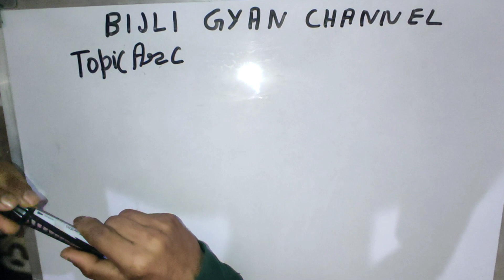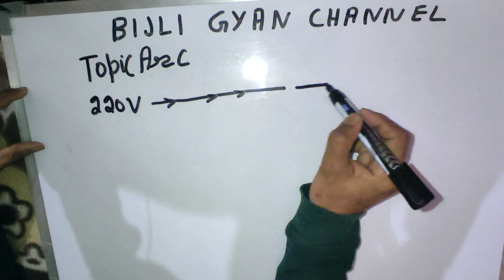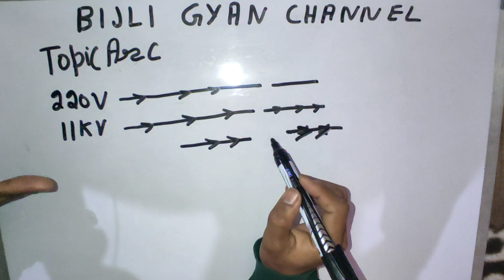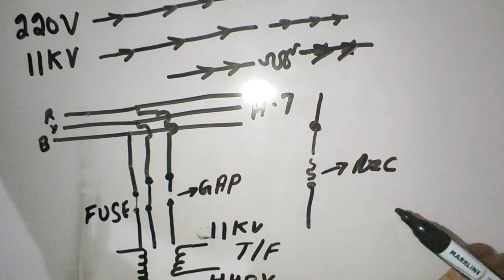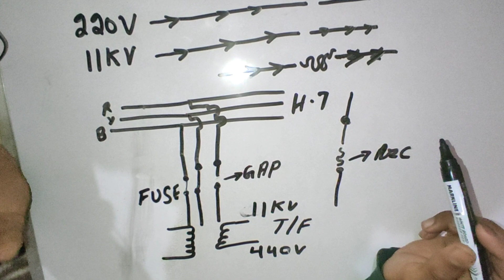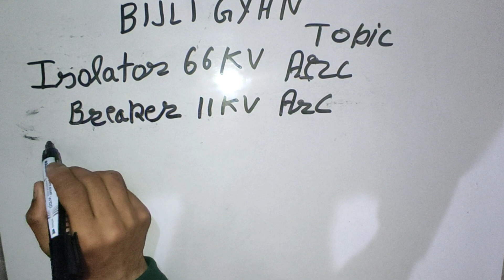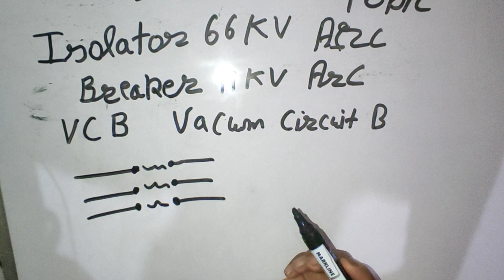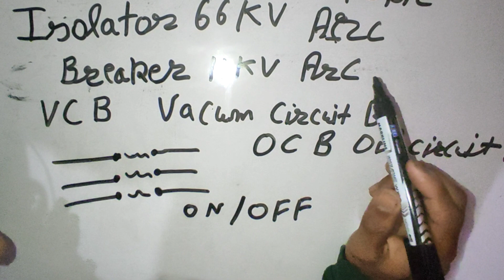what is electric Arc explained in full detail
And insta gram te v follow kr skde ho